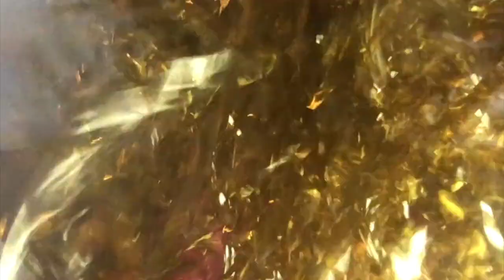JOHS Staff Greeting!